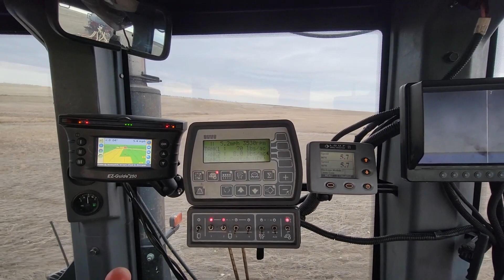Planting Austrian Pea and Mustard Intercrop 2023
We began planting on May 6th and finished our first 120 acres of austrian pea and mustard intercrop. We have several more acres to go, but have fun joining us on the beginning of this ride.